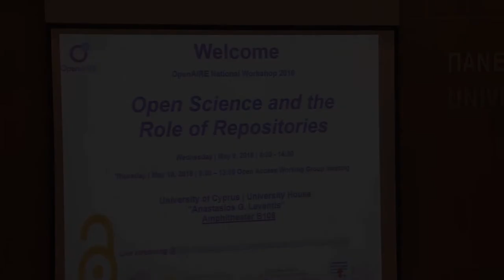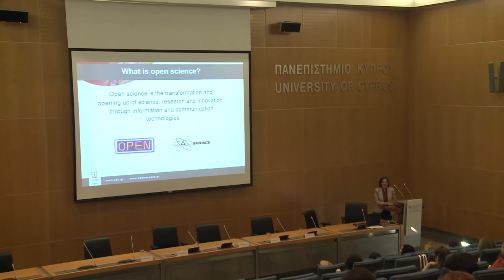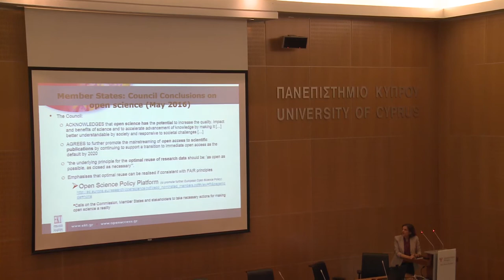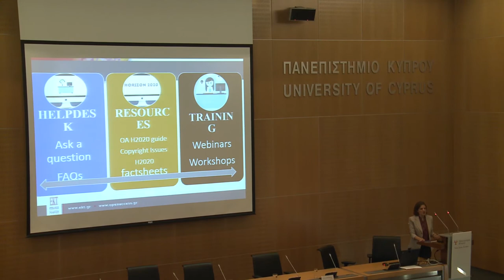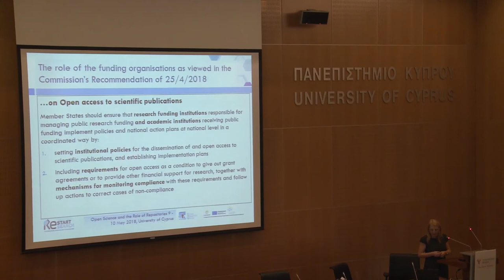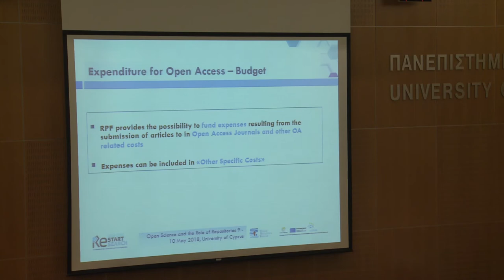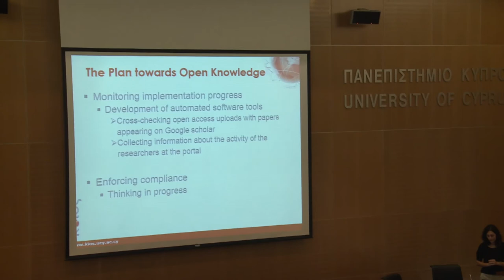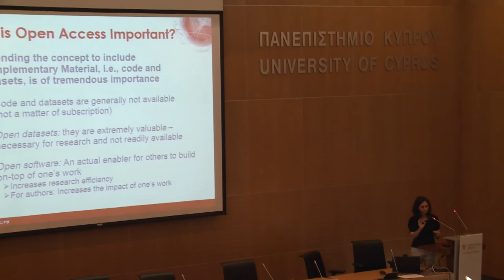Open Science and the role of repositories (Part A)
Prof. Constantinos Constantinou - Vice-Rector :  01:00
Mrs Ioanna Kleanthous  - Director of Planning ctorate General for European Programmes, Coordination and Development :  05:35
Dr Marina Angelaki  “Supporting the transition to Open Science: "Recent developments and useful resources"  :  13:48
Dr Leda Skoufari Themistou-Research Promotion Foundation  "The role of the Research Promotion Foundation in implementing Open Access Policies for Scientific Information": 40:02
Dr Maria Michalopoulou - KIOS Research and Innovation Center of Excellence "KIOS Open Knowledge: A pillar for Excellence" : 57:25
Questions :  1:26:07